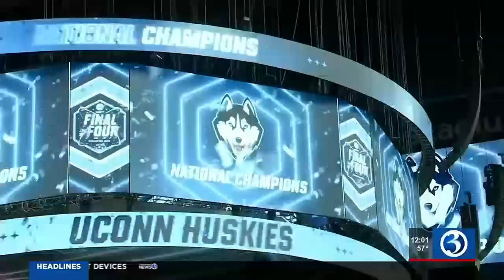VIDEO: UConn Huskies revel in their national championship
The UConn men's basketball team reveled in its national championship.